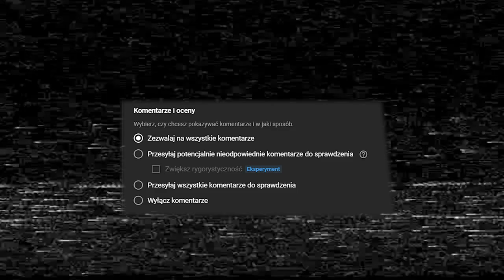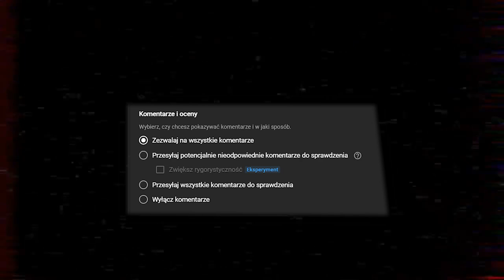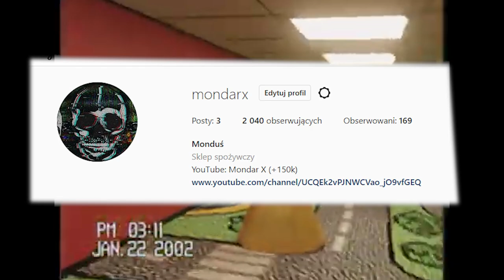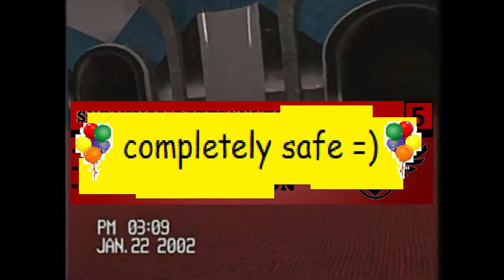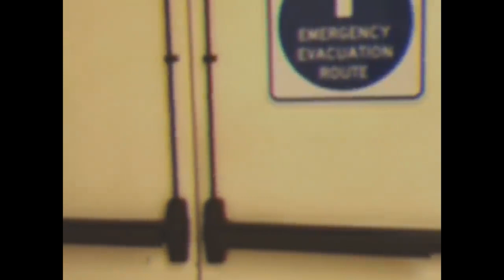WSZYSTKO O BACKROOMS LEVEL FUN (POZIOM ZABAW, POZIOM 52, PARTYGOERS, PARTYPOOPERS. FUN WAR)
Level fun w Backrooms kryje za sobą bardzo ciekawą historię. M.in wojny zabaw czy mających tam miejsce "imprez".

0:00 - Info co do poprzedniego filmu i paru problemach
1:40 -  Film właściwy